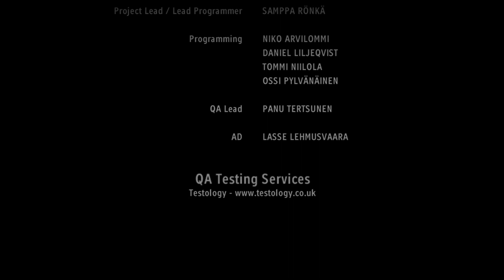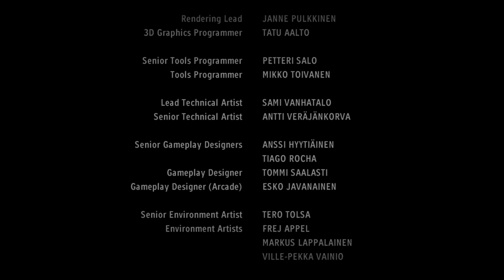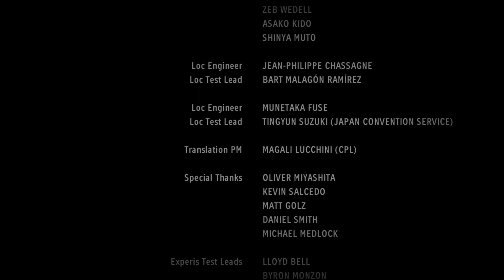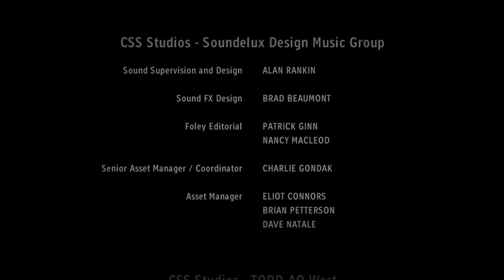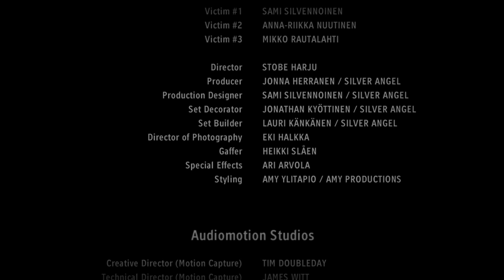Let's Play Alan Wake American Nightmare Episode 9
Alan Wake American Nightmare is a psychological horror video game, developed by Remedy Entertainment. It is not a sequel to the previous Alan Wake game.